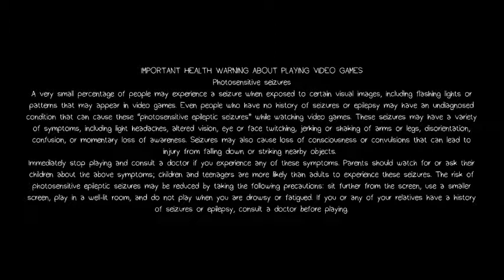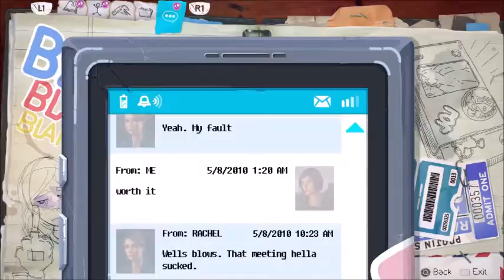Life is Strange Before the Storm ep 2 Chloe vs David